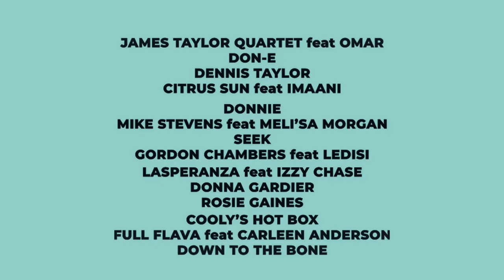Dome 30 Years Vol 1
Dome celebrates its 30th birthday with the release of Dome 30 Years Vol 1, a 25-track digital compilation spanning the label’s early releases right up to new music from Jarrod Lawson, Dennis Taylor and Incognito in 2022.